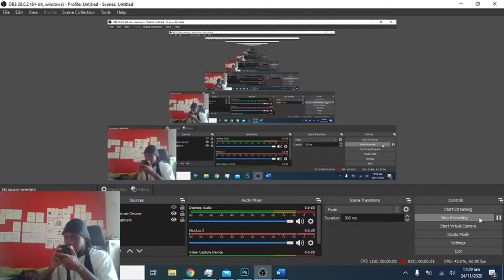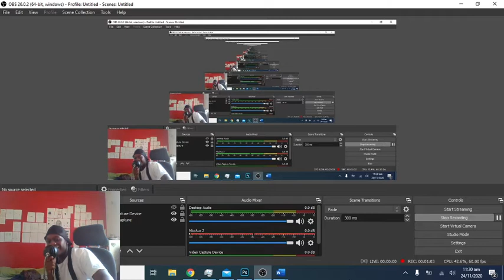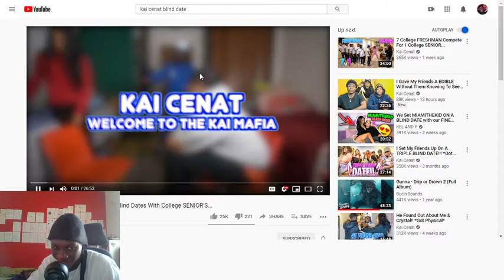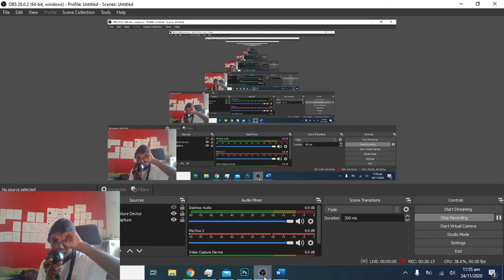KAI CENAT BLIND DATE REACTION